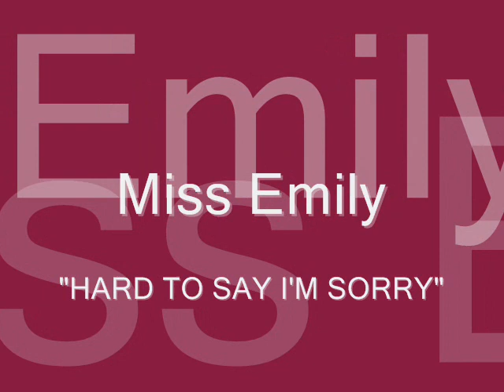MISS EMILY - HARD TO SAY I'M SORRY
MISS EMILY - HARD TO SAY I'M SORRY. RIVISITAZIONE DELLA STUPENDA CANZONE DEI CHICAGO.